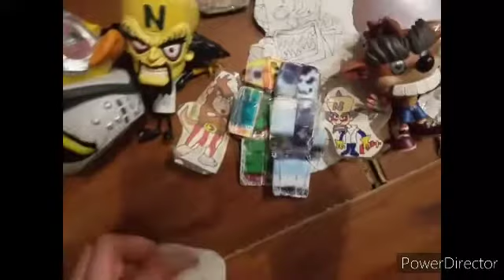Crash Bandicoot Worlds: S7E20: Cortex's Plan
Cortex creates a plan how to finally defeat Crash, but backfires.